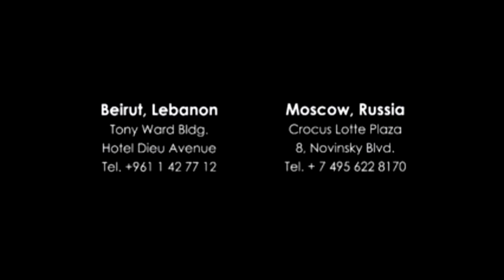Couture Spring Summer 2014 Fashion Show - TONY WARD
Tony Ward presented his 2014 Spring Summer Couture Collection at Hôtel Salomon de Rothschild in Paris during the Parisian Fashion week.

The Collection is inspired by Architecture and origami flowers which he imagined in full bloom, reinterpreting them through cuts, shapes and volumes.

The striking silhouettes are created with faultless precision and workmanship, prominently shown in hundreds of visible cuts. Floral and geometrical shapes, both irregular and fragmented, hold a dominant place in this collection defined by countless three-dimensional elements.